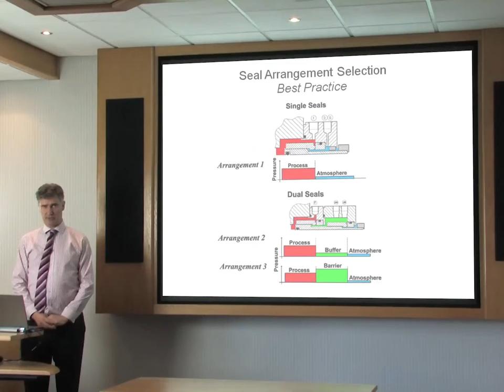SEAL ARRANGEMENT SELECTION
API 682 4th edition task force member Richard Smith, talks you through the best practice seal arrangement selection.